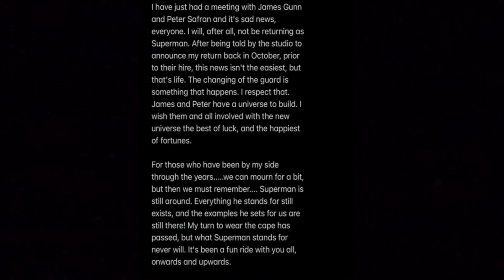Henry Cavill No Longer Superman 😥